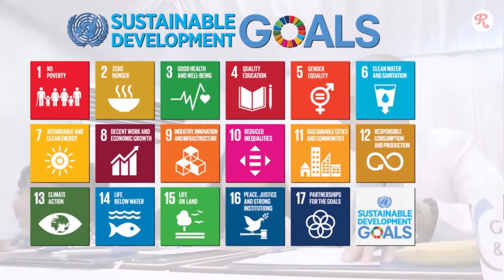🎻 Grammy Winner 🏆 Reveals Journey How To Win One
We had great fun interviewing Dana Leong in Dubai at the Global Teacher Prize event. Dana shares his love for the Cello that was first gifted to him by Santa, how he felt about winning a Grammy Award and his favourite sustainable development goals... All this while occasionally answering calls on his banana phone!